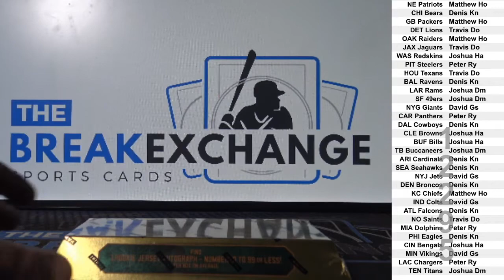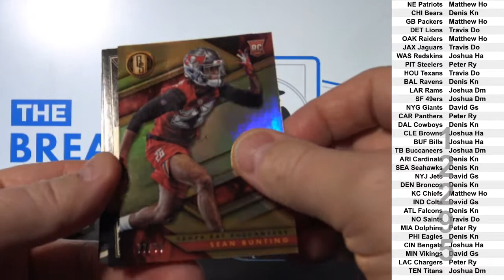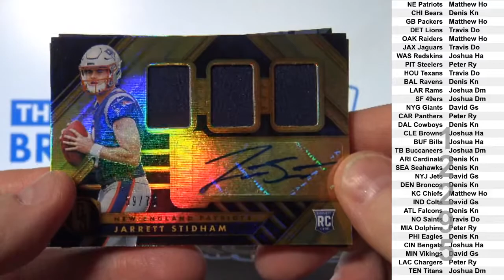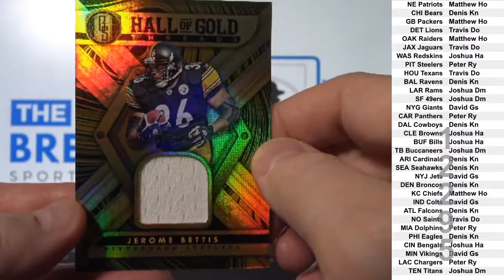1 Box of 2019 Panini Gold Standard Football (Break ID: 12295)